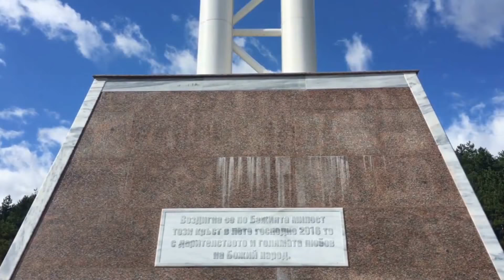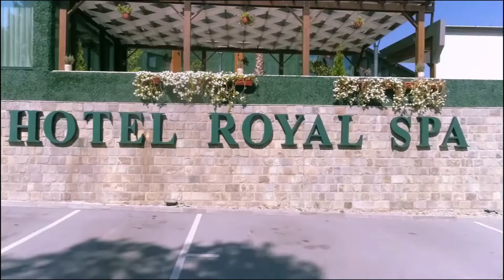Bulgaria, Velingrad, SPA capital of the Balkans - Болгария, Велинград, СПА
Velingrad is one of the sunniest towns in Bulgaria, with over 250 days of sunshine a year. The region has abundant water resources – rivers, karstic sources and mineral water.